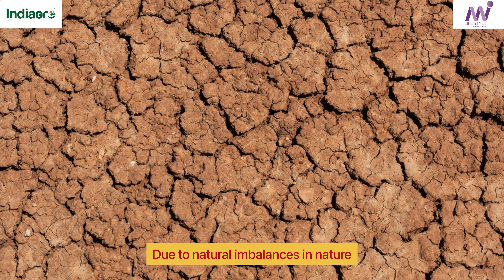Indiagro Mi Proud (Bengali)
It is broad spectrum enzymatic product for control of microbial attack like fungus due to natural imbalances in climate; it gives natural immunity to plant to avoid fungal attack. It gives longer and permanent immunity to plant to avoid climatic changes. It crop recovery for relatively longer period. It really boosts immunity really offers the considerable reduction of the damage and quick
against fungal diseases.